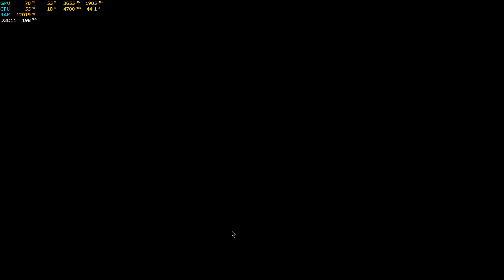【Apex Legends】下手だからこそ弾数がいるんだ Apexプレイ#2【ゆっくりペクス】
みんなApexうまいね
下手な鉄砲も数撃ちゃ当たる